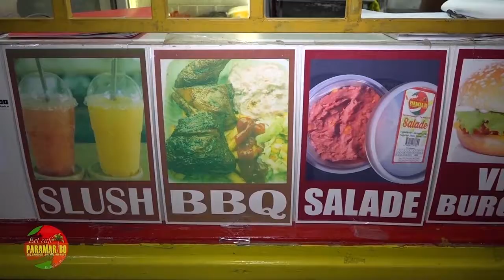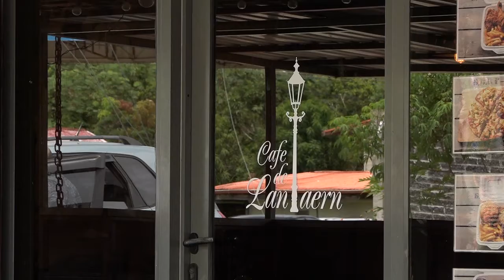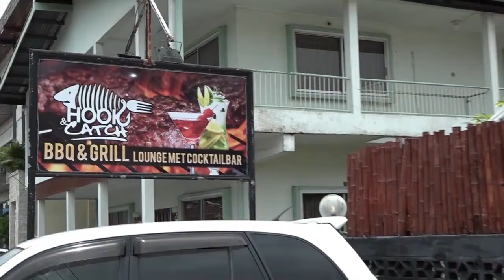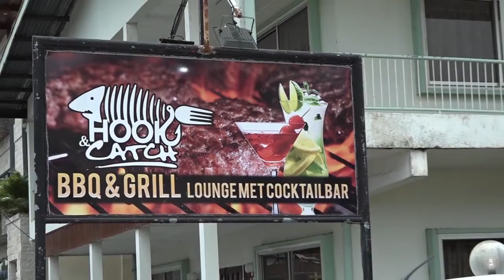WHAZZZ UP 15 APRIL 2021